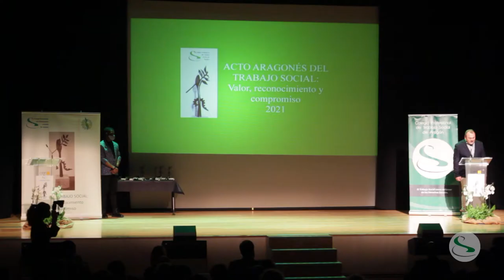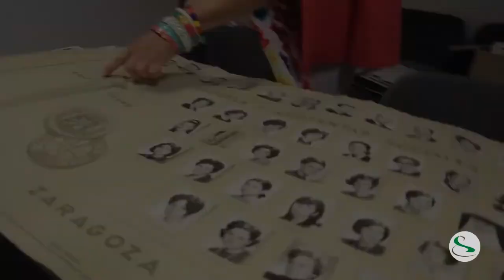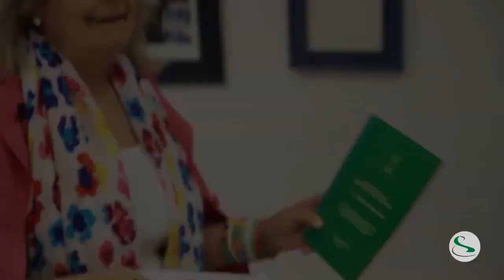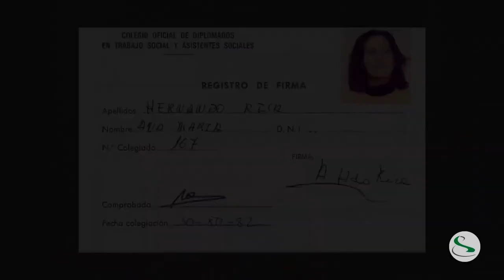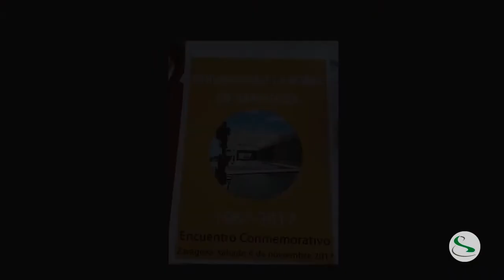Premios Trabajo Social Aragón 2021 - Palabras de apertura